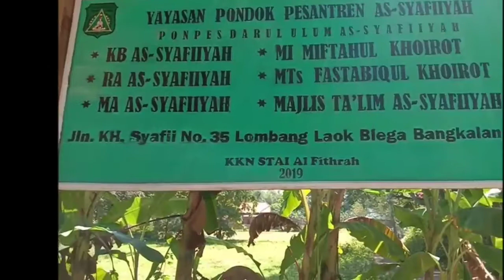Profil Yayasan Pondok Pesatren As Syafiiyah